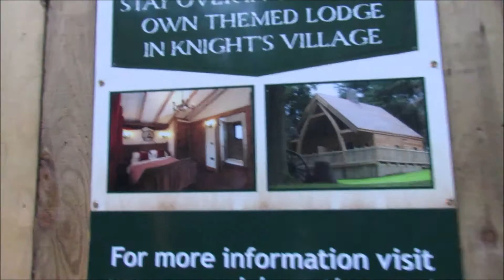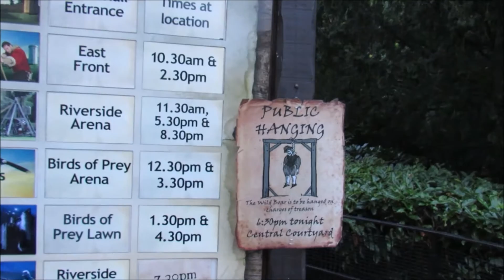First Night of The Haunted Castle - Warwick Castle - Halloween Event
We kick off our UK Halloween trips with an evening visit to Warwick Castle for their Haunted Castle offerings.

The Castle is open until 9pm, with 2 Haunt attractions(Tormented and Outbreak 1349) as well as Fire Jousting, the Trebuchet and a courtyard area show!

We had an excellent time, and a great way to kick things off! If you can, go check it out!!